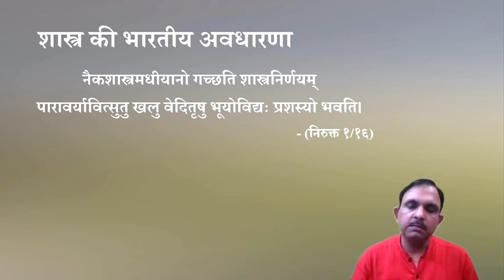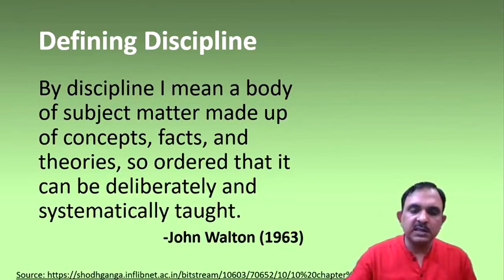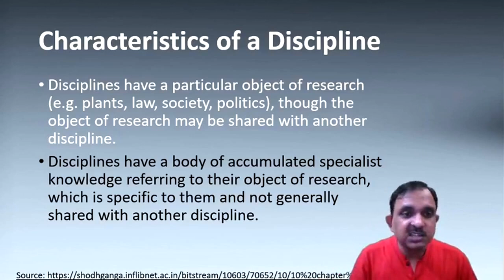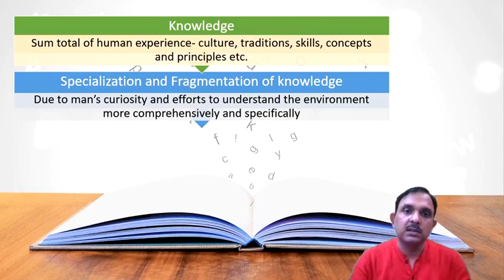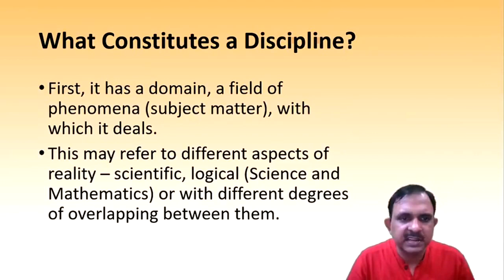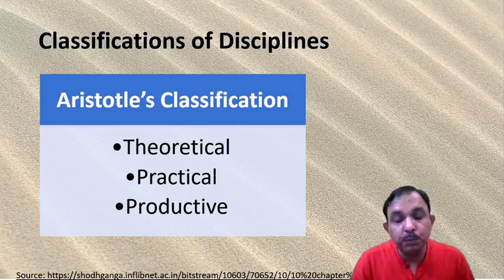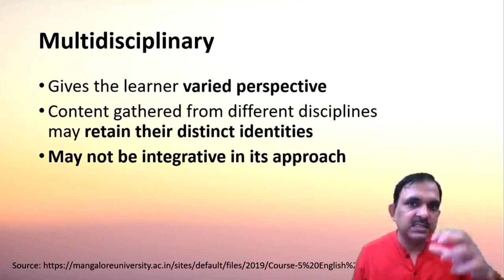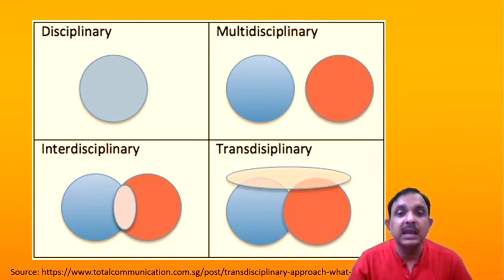What is a Discipline (शास्त्र क्या है?)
This video explains the concept of a discipline and associated terms for learners of BED programme.